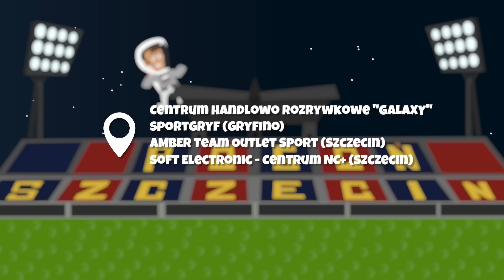Zapowiedz meczu Pogoń Szczecin - Wisła Kraków!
Nie macie wyjścia! W piątek wszyscy, bez wyjątku widzimy się na stadionie!

Zapowiedź , którą wam prezentujemy, powstała dzięki uprzejmości szczecińskiego studia animacji biznesowej- Plumcat Studio